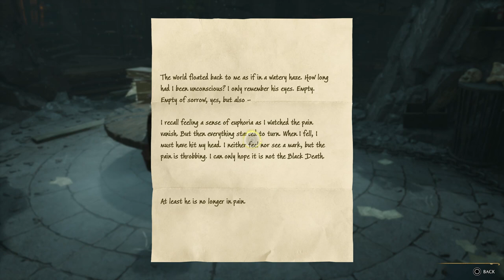The Polyjuce Plot | Summoner's Court with Charlotte (76) - Let's Play Hogwarts Legacy PS5 [Blind]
We complete our investigation of the mine with Sebastian. We have more info for the tryptic, but Seb is upset with our association with Lodgok. After he storms off, we return to the Map Chamber to speak with Keeper Niamh Fitzgerald. The next trial lies in Headmaster Black's office, and Fig has a strategy for us getting inside that involves polyjuice potion. This let's play of Hogwarts Legacy is blind and on PS5. This playthrough features a female Hufflepuff protagonist.👇🏻👇🏻👇🏻 [LINKS BELOW]

Hogwarts Legacy is an action role-playing game developed by Avalanche Software and released in 2023. The game is set in the wizarding world from the Harry Potter books. Players experience Hogwarts in the 1800s. Players are able to attend classes at Hogwarts, explore the open world beyond the school grounds, and engage in magical combat.